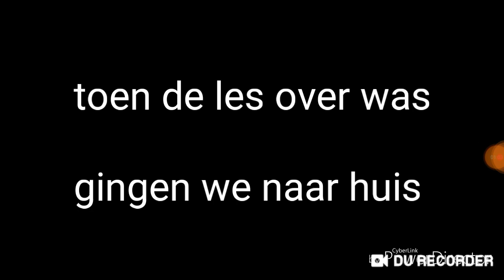Nelleke en sharon deel 5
Muziek
Shotgun